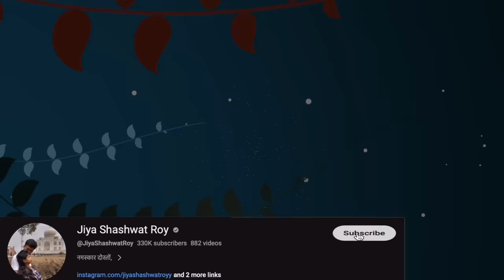सासु मां की दोनों बहनें हुई विदा 🥺सासु मां हो गई भावुक 😭